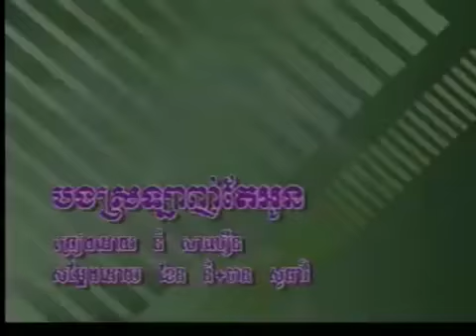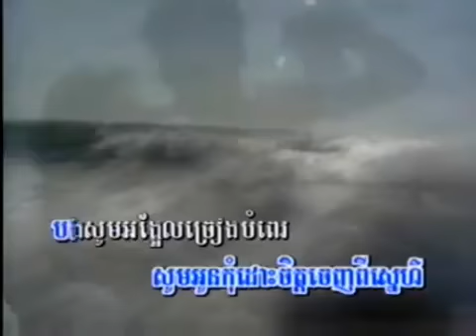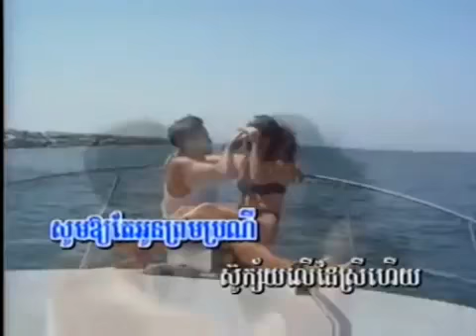បងស្រឡាញ់តែអូន បទប្រុស ភ្លេងសុទ្ធ Bong Srolanh Tae Oun Pleng Sot